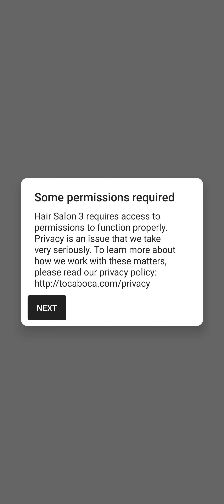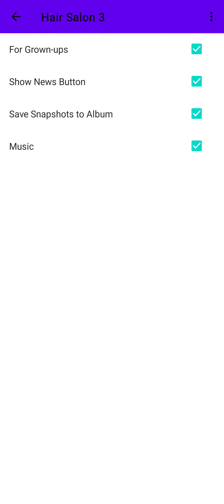Toca Hair Salon 3 Walkthrough